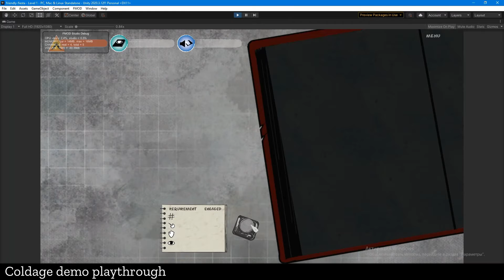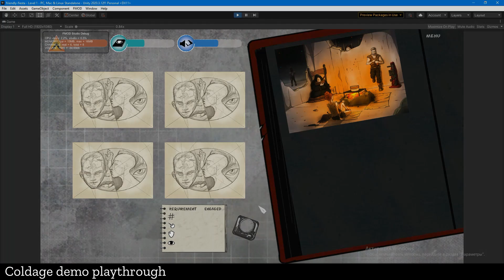Coldage playthrough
This video is demonstrating music and sound design working together during a playthrough